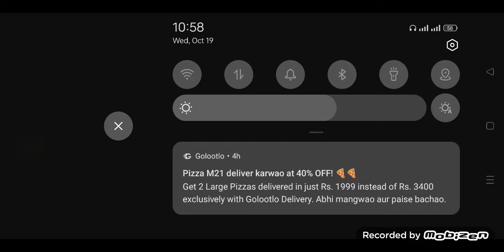My voltage ⚡✨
wow that's awesome